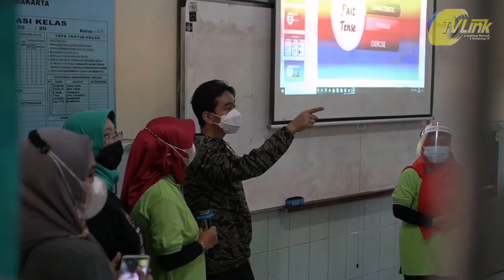Walikota Surakarta Gibran Rakabuming Mider praja Salurkan 150 HP bagi Siswa Siswi Kurang Mampu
Mider Praja, Walikota Salurkan 150 HP bagi Siswa Kurang Mampu

SOLO - Walikota Surakarta, Gibran Rakabuming bersama Wakil Walikota Teguh Prakosa dan jajaran Perangkat Daerah kembali melaksanakan aktifitas Mider Praja, Jumat (12/3). Sasaran Mider Praja hari ini adalah pembagian bantuan HP bagi 150 siswa-siswi kurang mampu yang dibagi di 3 sekolah, yakni SD 16, SMP 1, dan SMP 12.

Penyaluran bantuan HP telah menjadi salah satu program Dinas Pendidikan dalam membantu siswa agar dapat melaksanakan pembelajaran via online selama Pandemi Covid-19.

Kepala Dinas Pendidikan, Etty Retnowati, menjelaskan bahwa 150 HP yang akan dibagikan merupakan bantuan dari DPC PDIP Surakarta atas dasar kepedulian terhadap siswa kurang mampu yang harus belajar online selama pandemi. Ia berharap dengan bantuan ini, para siswa dapat belajar dengan baik sambil menunggu Pembelajaran Tatap Muka (PTM) siap dilaksanakan.

“Sejauh ini kita sudah membagikan 2625 HP kepada siswa-siswi jalur afirmasi atau dari keluarga yang kurang mampu. Meski pun Juli mulai Pembelajaran Tatap Muka, namun tetap akan dibatasi secara bergiliran, sehingga sebagian masih akan melaksanakan pembelajaran jarak jauh,” jelas Etty saat memberikan laporan.

Selain membagikan HP, di setiap sekolah Gibran meninjau kesiapan kelas dalam menyambut PTM.  Ia beberapa kali berinteraksi dengan para siswa yang sedang melaksanakan simulasi. Gibran turut meminta agar para siswa tetap semangat untuk belajar sambil menunggu kesiapan pelaksanakan PTM di sekolah.

“Anak-anak meski masih belajar di rumah harus tetap belajar dan tetap mengerjakan tugas, ya. Dan ketika sudah masuk nanti saya minta sekolah menyiapkan fasilitas protokol kesehatan,” ucapnya.

Sebelumnya, Walikota Surakarta menyatakan akan membuka kembali PTM mulai Juli mendatang. Segala persiapan dilaksanakan salah satunya vaksinasi guru yang telah dilaksanakan pada minggu ini. Selanjutnya akan ada 23 sekolah yang dipilih untuk melaksanakan simulasi PTM dengan memperhatikan protokol kesehatan yang ketat.